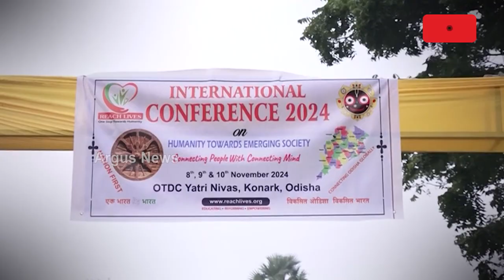ମାନବିକତାର ମୂଲ୍ୟବୋଧ ହରାଉଛି କି ସମାଜ ? || society losing the value of humanity?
ବଦଳୁଛି ସମୟ, ବଦଳୁଛି ସମାଜ, ଆଉ ଏହି ପରିବର୍ତ୍ତନ ସହ ତାଳ ଦେଇ ମଣିଷ ବି ନିଜ ଆଚାର ବ୍ୟବହାର, ଚାଲି ଚଲଣରେ ପରିବର୍ତ୍ତନ ଆଣିଛି । ବିଜ୍ଞାନ ଦେଇଥିବା ସରଭାଇଭାଲ୍ ଅଫ ଦ ଫିଟେଷ୍ଟ ମନ୍ତ୍ରକୁ ଆଧାର କରି ମଣିଷ ନିଜ ଜୀବନକୁ ବଦଳାଇବାରେ ଏତେ ବ୍ୟସ୍ତ ହୋଇ ପଡିଛି ଯେ ଜୀବନର ମୂଲ୍ୟବୋଧକୁ ହଜାଇ ବସୁଛି ।